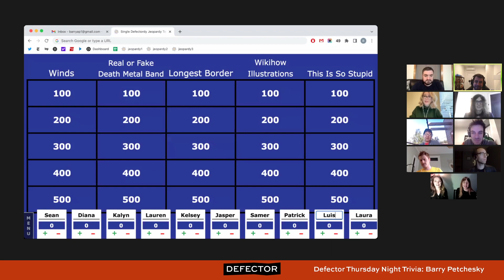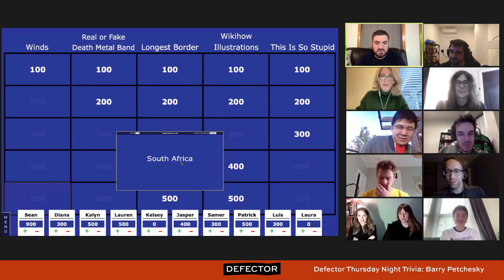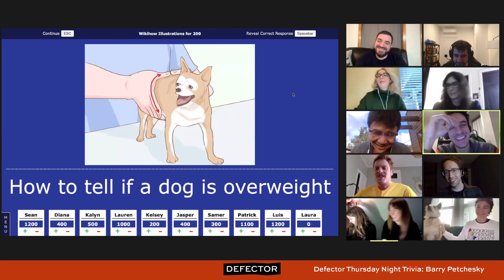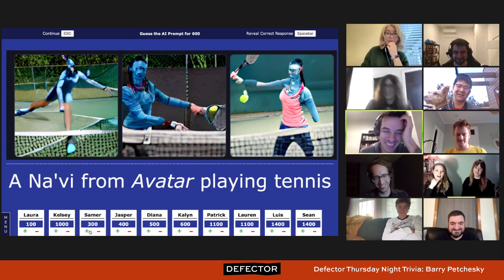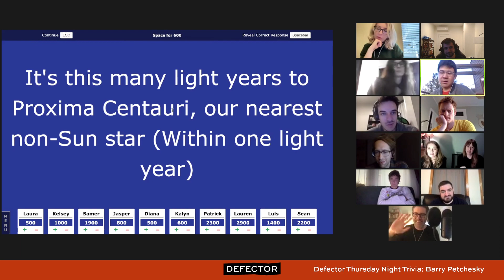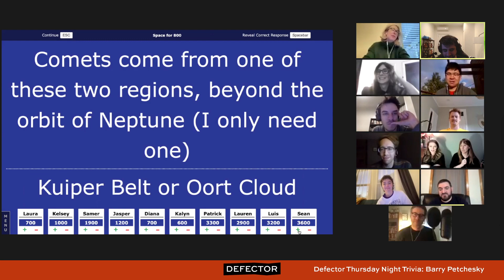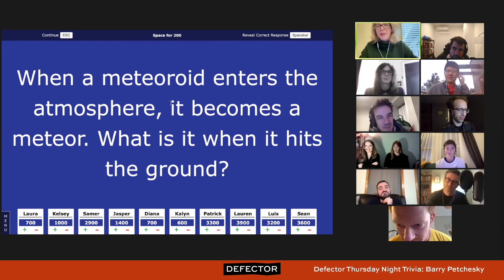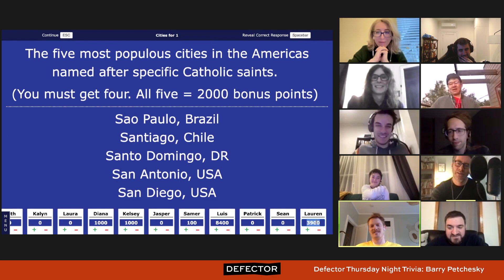Defector Thursday Night Trivia: Barry Petchesky (1/5/23)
Defector Thursday Night Trivia with host Barry Petchesky, originally recorded on January 5, 2023.